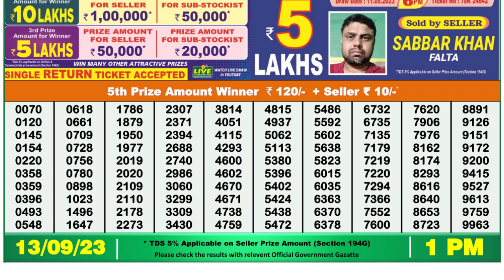Dear Lottery Sambad 1pm today 13.09.23 Nagaland State Lottery Result